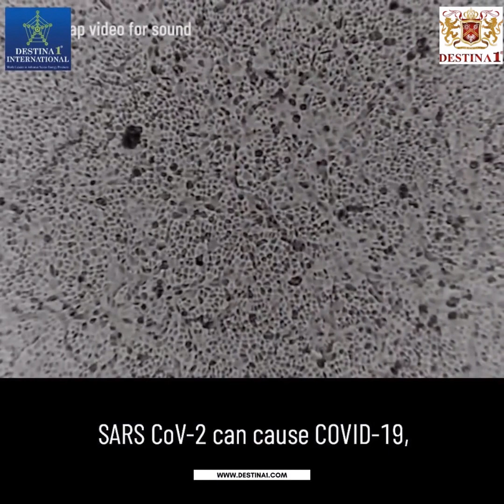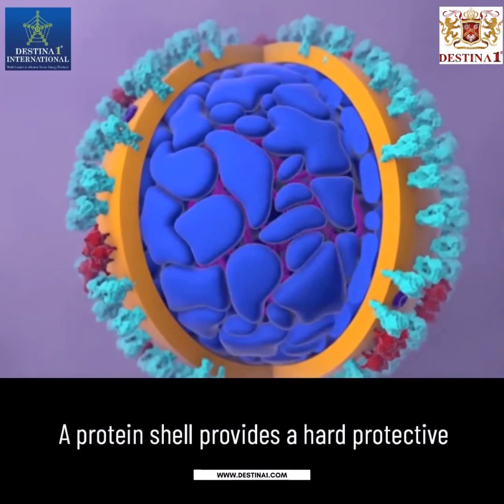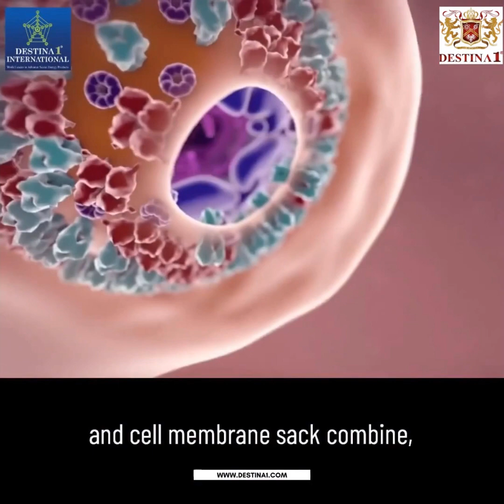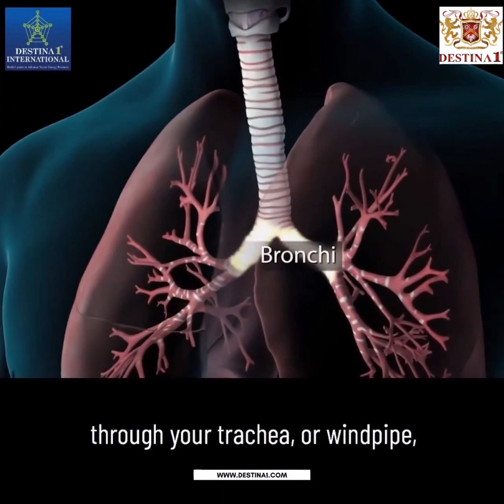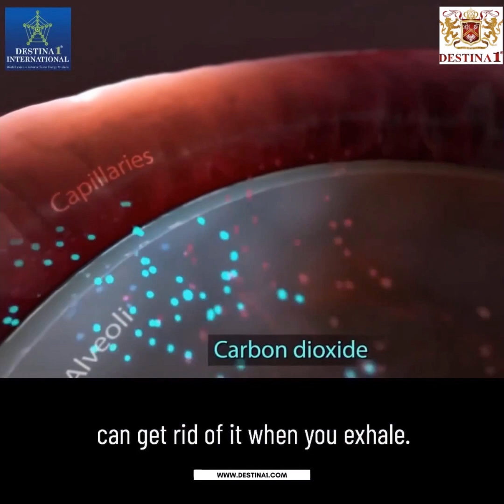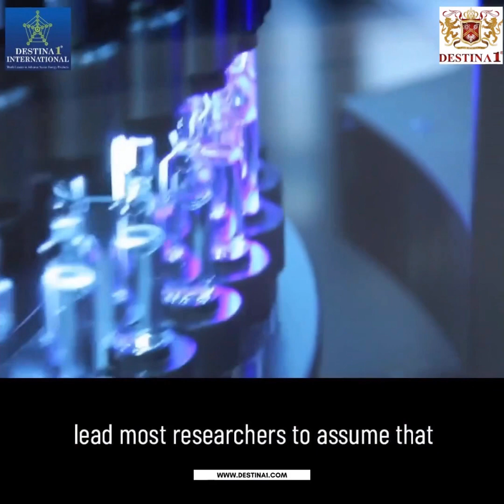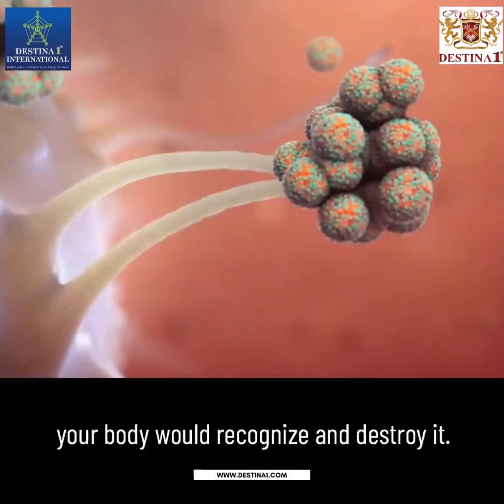How would the body react to the Coronavirus?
Destina 1 International TV